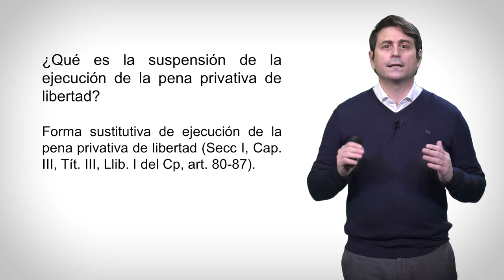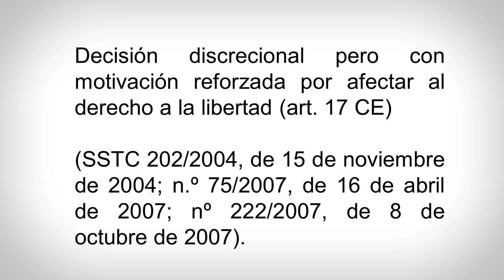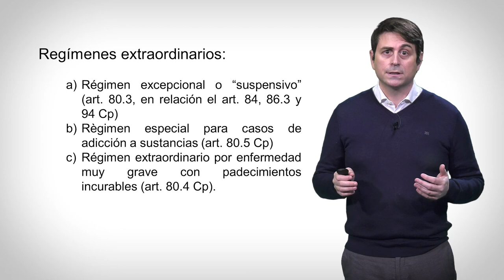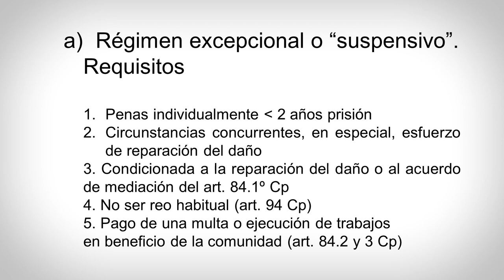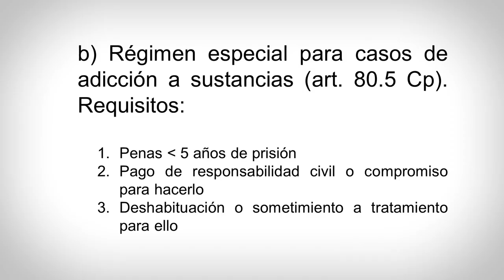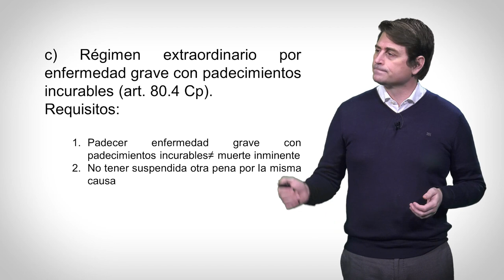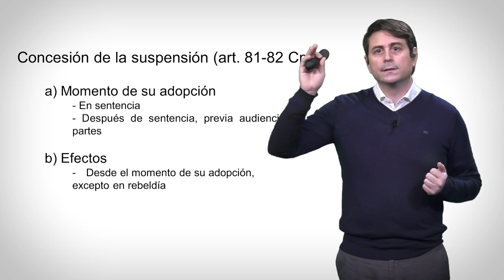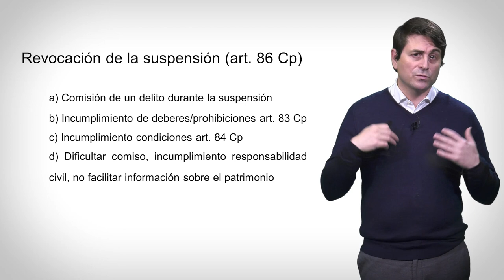La suspensión de la ejecución de la pena privativa de libertad.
Autor: Eliseu Frigols Brines

El presente vídeo trata sobre la suspensión de la ejecución de la pena privativa de libertad como sustitutiva de cumplimiento de las penas de prisión, los supuestos en los que se aplica, el procedimiento de concesión, y los supuestos en los que se puede revocar y en los que se puede acordar su cumplimiento por remisión.